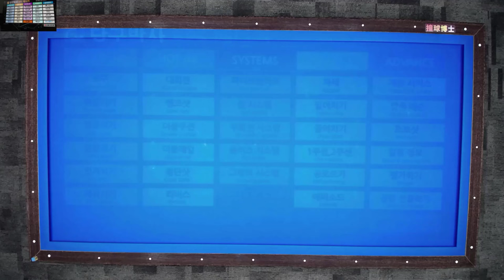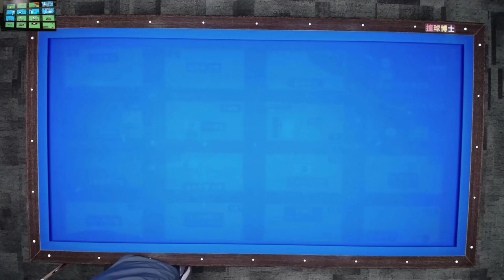300점 만들기 프로젝트 1 스트로크 (통합본 회원용)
300점 만들기 프로젝트 1번 스트로크 연습 통합본(회원용,당구박사앱용)입니다.

당구박사앱에 수록되어 있습니다.